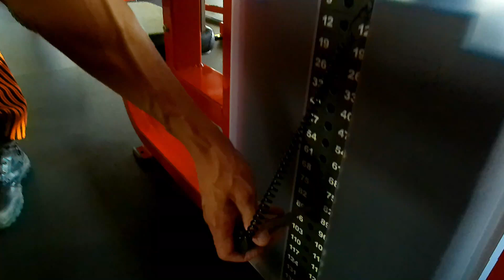ALLENAMENTO BACK STILE OLD SCHOOL CON UN BODY BUILDER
In questo allenamento per il back style old school mi vedrete soffrire e non poco
Con il body building Ghido